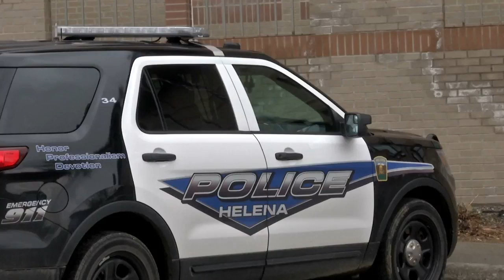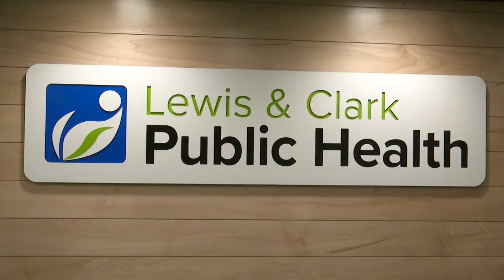HPD seeing a few changes during pandemic